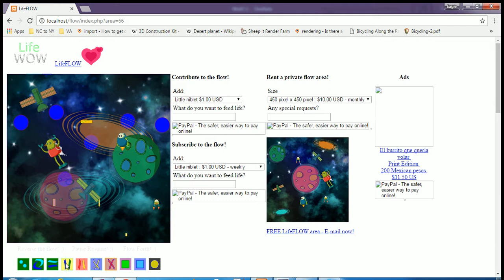LifeFLOW - Cool New Creatures!!! :)